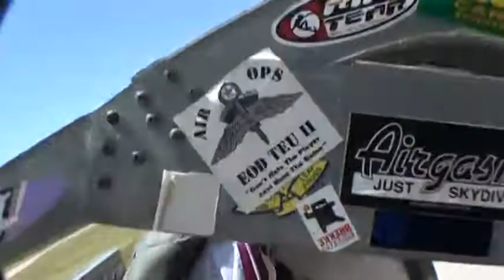Sarah Foster SKYDIVES!!